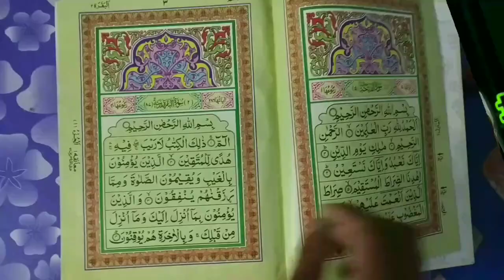Ramzan Me Padha Hua Quran Marhoom Ko Kaise Bakhshe | Ramzan Me Isale Sawab Karnw Ka Tarika | MARB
Ramzan ke mahine me jo quran padhe hain usko marhoom ko isale sawab kaise kare? marde ko bakhsne ka tarika full details by Mufti Abdur Rahman Banahara MARB Deeni Malumaat YouTube Channel